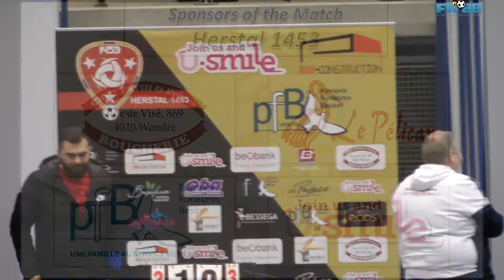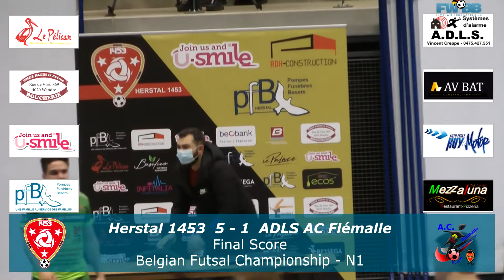Herstal 1453 - ADLS AC Flémalle (Highlights)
Futsal Championship N1 - ABFS / BZVB